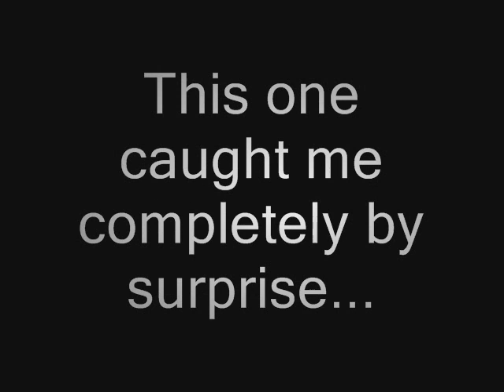Antagon Vs. Metalman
It sucks being new to a game.  I scrambled to start filming this one, so that didn't help much. X_X;